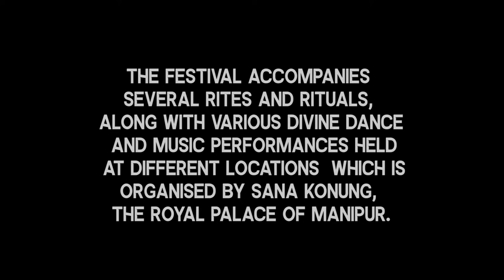𝐊𝐖𝐀𝐊 𝐓𝐀𝐍𝐁𝐀 𝟐𝟎𝟐𝟏 || 𝐄𝐍𝐈𝐍𝐆𝐓𝐇𝐎𝐔 𝐋𝐄𝐈𝐒𝐇𝐄𝐌𝐁𝐀 𝐒𝐀𝐍𝐀𝐉𝐀𝐎𝐁𝐀 || 𝐊𝐖𝐀𝐊 𝐉𝐀𝐓𝐑𝐀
Kwak Tanba is one of the important and biggest festivals of Manipur. It is celebrated on the 10th lunar day of Mera month of the Meitei calendar at the Royal Palace (Sanakonung), Manipur, presided by the Ruling Titular  King His Highness Maharaj Sanajaoba Leishemba along with several priests, royal families, noblemen, etc. As per the traditional belief in Manipur, Kwak Jatra depicts chasing away the crow which is similar to the killing of the demon Ravana. The King, General, and priests then declare the victory of good over evil predicting the prosperity of the state.
On this day the General is the head of the Ceremony.
The site of the performances is chosen after consultation with the Panji-sang or College of Soothsayers, who declare which direction is favorable to the Raja and the State. This year the north was declared to be the lucky direction, and so the ceremony took place at Wangkhei Angom Leikai, one kilometer from the palace. The festival is known as the Loidam Kumshaba or Crow Festival. in the olden days About 2 p.m., a procession started from the palace. First came a long line of litters, each containing some person of a certain amount of importance, carried by hill men, some five hundred of whom were summoned for this purpose. Each worthy was attended by various persons, carrying, one his hookah, and another his betel-nut dish, or, if the occupant is entitled to it, an umbrella. Each letter contained a looking-glass, which the occupant made frequent use of After the litters came to a crowd of spearmen and swordsmen, and the pony of the State Arrow-thrower, last representative of the dreaded Manipur horsemen. Behind this motley crew came the Bor Senapati (Commander-in-Chief), on an elephant, and behind him came the Raja on another elephant. All along the route, every householder stood at the gateway of his garden, beside his offering,—a stem of sugar cane or plantain stuck in a lump of mud, some betel-nut, rice, water, and sometimes a few pieces of sugar cane and a piece of burning pine wood. This is said to have been a continuous custom since the days of king Khagenba. In the Manipur Chronicle, under the year A.D. 1628-29, we find,—"He (Khagenba) went to inspect the village of Laiching, and on this occasion, the villagers throughout the whole route crowded on both sides of the road to pay respect to their sovereign, and throughout the route, the residents on both sides of the road cleaned the ground in front of their houses and planted a plantain tree at each door, and a burning lamp with some fruits was kept there to worship their king, and from this time this was the established custom of paying respect to the king when he was out."

At the site selected some grass sheds facing inwards had been erected in the form of a hollow square. The Raja and his following took their seats within, and the spearmen, swordsmen, and others showed off their skill in the open space in the center. Directly the Raja had taken his seat, some five or six horsemen started off to the scene of the special ceremonies, which was about a quarter or half a mile further on. For some months past rice had been daily thrown out under a certain tree, and consequently, a considerable number of crows had become accustomed to waiting there for their daily meal. When the horsemen had arrived the rice was thrown down, and the crows swooped down on it. Then a man with a gun crept up, and from a few yards' distances fired a blank round. The birds of course took flight, and the direction of flight of the first bird to rise decided the future of the Raja and the State for the next year. The bird took a northerly direction, which was said to foretell cheap rice.

The following are the interpretations attached to the different points of the compass:—If the bird flies north-east and then returns quickly to the rice, extreme good fortune to the Raja; if north-west, rice and fish will be plentiful; if west, receipt of the news of wars from other countries; if south-west, worms and mosquitoes will abound, and the Raja and the people will be ill at ease; if south, much sickness, and many deaths; if south-east, disturbances in the country, and lives lost in war and by the attacks of wild beasts; if east, happiness for the Raja. I have failed to ascertain why these meanings are attached to the particular directions.